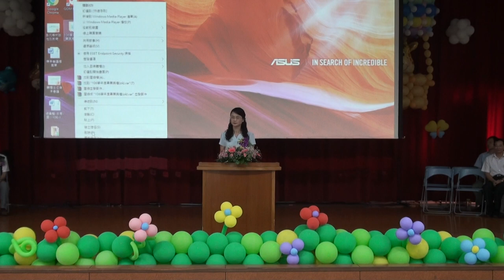國安國小第20屆畢業典禮_3 頒發畢業證書 1